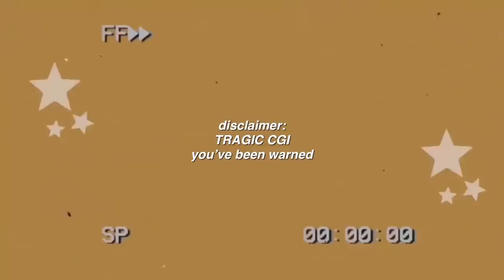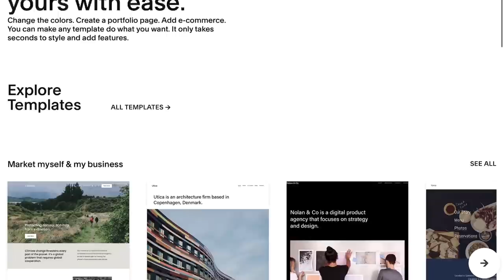the funniest disney channel halloween episode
Shoutout to    @yvestheestallion   and  @theereactions  for the best memes! Check them out y'all

wizards of waverly place halloween episode will forever be iconic!